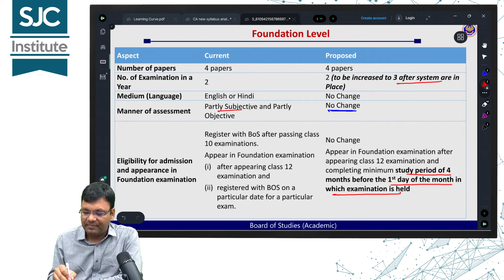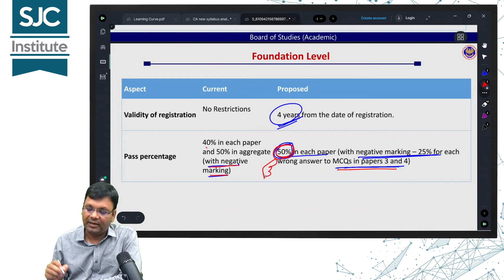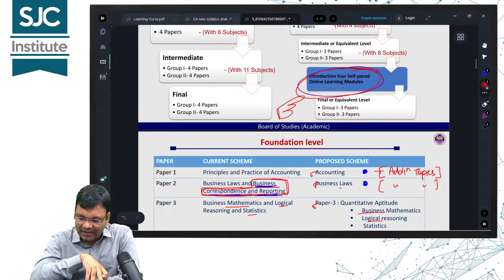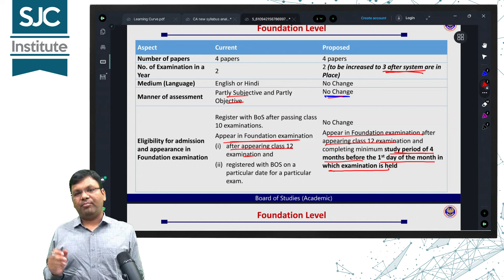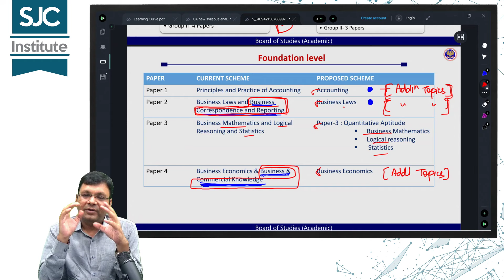CA New Syllabus - Impact on CA Foundation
Is the CA New syllabus a crap or is well-being for CA Students?

Let's analyze and discuss the matter here to take it to next level.

The only motto is to analyze viewpoints for the welfare of ca students.